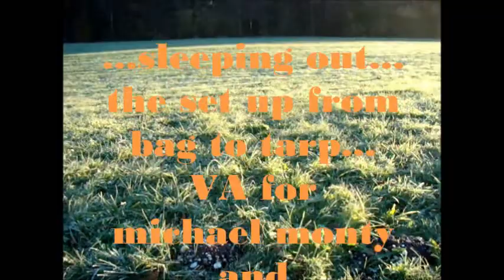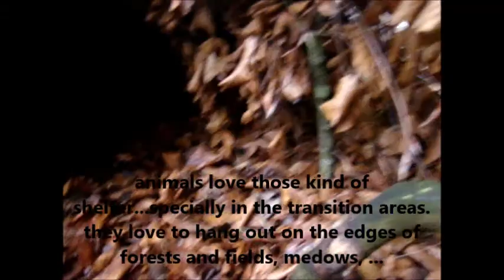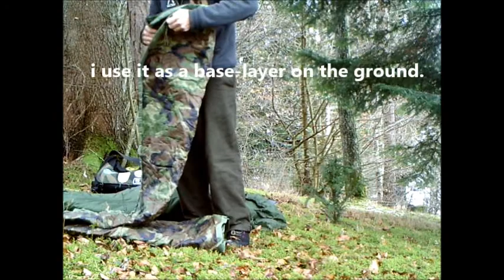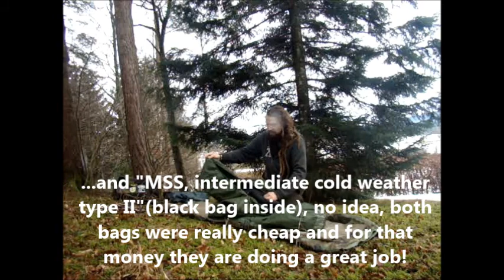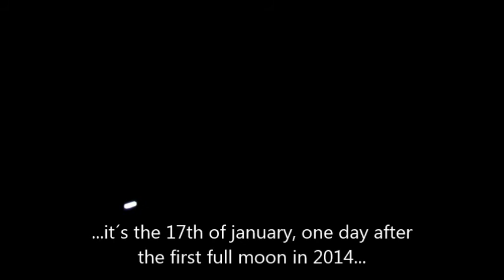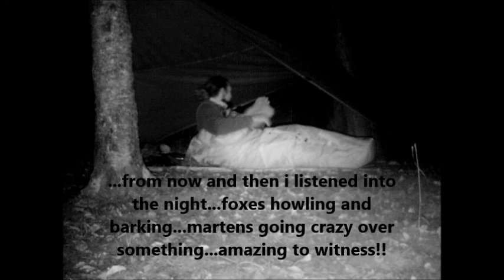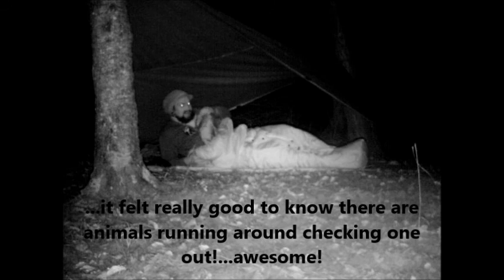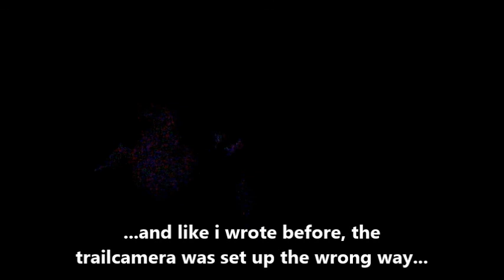.a winternight. - sleeping outside and what i take with me, from bag to tarp...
i spend a night outside, to see, or better to hear if there are tawny owls around at our area! ...at the same time i was able to make this video a VA/videoresponds to michael monty´s 444/500+ and to bushcraft oberland/enrico´s 100+ abo challenge! ...hope you do not mind i´ve put you both together in one video!!
i´ll show what kind of sleepingsystem i take with me, when i´m going to sleep outside. and i´ll show one easy tarp setup...love to play around with different setups...reminds of my childhood, building blanket forts and tipis! ;-)
...i had a great night, a fox came by...i heard them howling and barking, martens get into fights,...it´s just beautiful to be outside!!!...there was quite some confusion in the beginning...cause the place i wanted to sleep in, was taken by someone else...